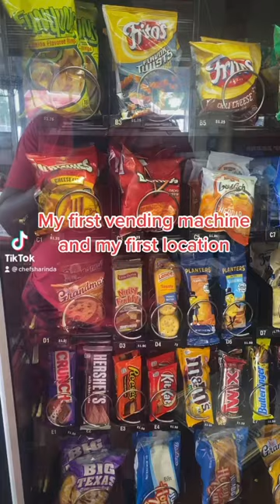My first vending machine and location l#vendingmachine vending_machine vending business